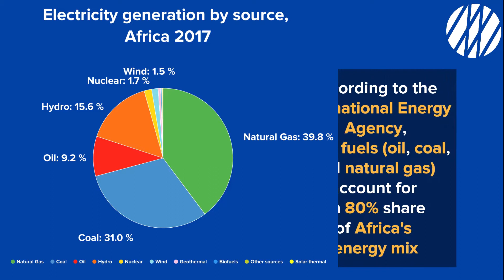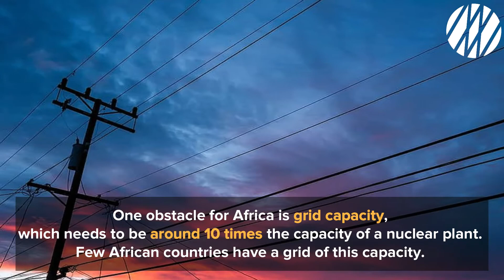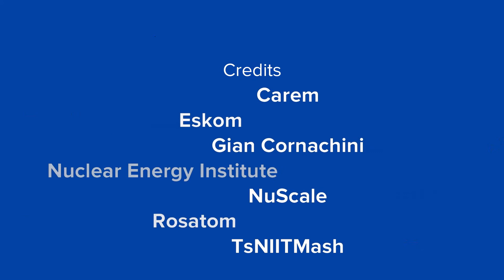Africa: Why Is It Looking Towards Nuclear Energy? | NUCNET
There are 1.25 billion people in Africa, 600 million of whom do not have access to electricity.
Some African countries are likely to see a 30% increase in power demand by 2030.
Could nuclear energy - including a new generation of small modular reactors - be the answer?

Credits: Carem, Eskom, Gian Cornachini, US Nuclear Energy Institute, NuScale, Rosatom, TsNIITMash.